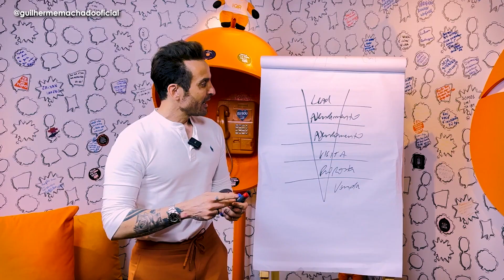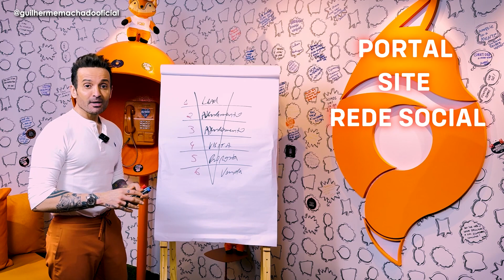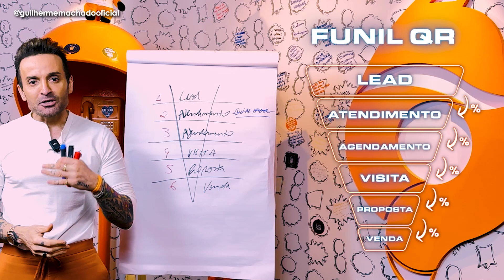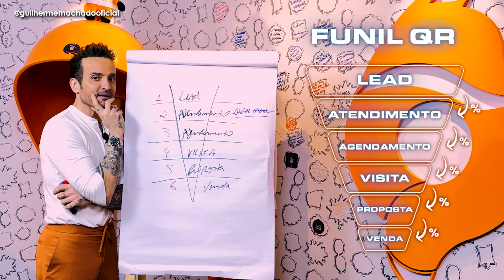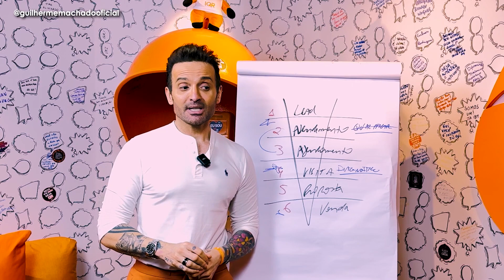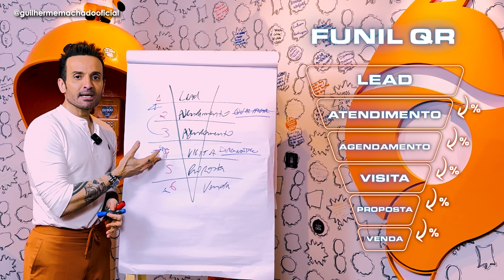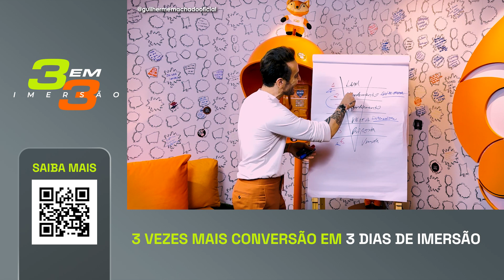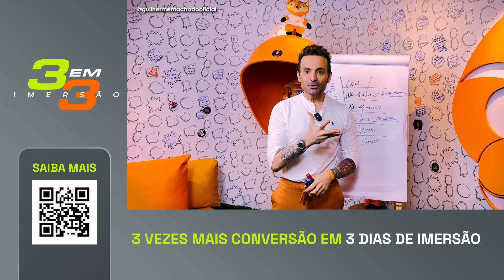Como ter alta conversão em VENDAS | Guilherme Machado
Fala, QR!

No vídeo de hoje, vou compartilhar estratégias comprovadas para aumentar suas taxas de conversão! Vamos falar sobre entender as necessidades dos seus clientes e como eliminar a palavra "qualificar" do seu vocabulário pode ser um diferencial na hora de fechar negócios.

Além disso, vou te mostrar como sua foto de perfil do WhatsApp pode transmitir autoridade e profissionalismo, causando uma forte primeira impressão.

Focar na jornada do cliente e construir relacionamentos baseados em emoções e percepção é o que realmente faz a diferença! Vou te contar como você pode criar uma boa primeira impressão e mostrar suas habilidades e conhecimentos, aproveitando ao máximo cada oportunidade de se conectar com seu cliente.

Ao longo do vídeo, vou compartilhar algumas dicas práticas que podem impulsionar suas vendas, além de orientações que já renderam resultados positivos para mim e outros profissionais do mercado imobiliário.

Depois de assistir compartilha comigo nos comentários suas dúvidas!

00:00 - Como aumentar as taxas de conversão.
02:47 - Entenda as necessidades dos clientes e elimine a palavra "qualificar".
05:18 - A importância de orientação e suporte personalizados.
07:45 - Esteja disponível.
08:56 - Entenda a vulnerabilidade do cliente.
10:42 - Relato de alunos.
12:29 -  Concentre-se no desenvolvimento da equipe.
13:46 - 3 Vezes mais conversão em 3 dias de imersão.

3 VEZES MAIS CONVERSÃO EM 3 DIAS DE IMERSÃO

Como ter alta conversão em VENDAS
Guilherme Machado